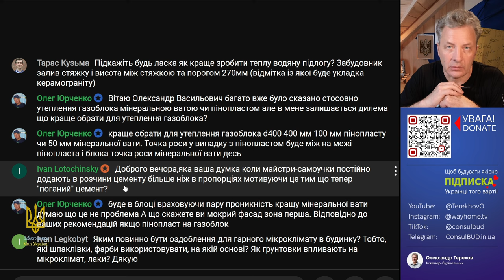Якість бетону залежить від якості цементу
Краще купувати цемент у перевіреного постачальника. Якщо додати більше цементу в розчин, то міцність бетону збільшиться на невеликий відсоток. Найголовніше - отримати прогнозовану якість бетону, а для цього потрібно використати якісний цемент у рекомендованих пропорціях.